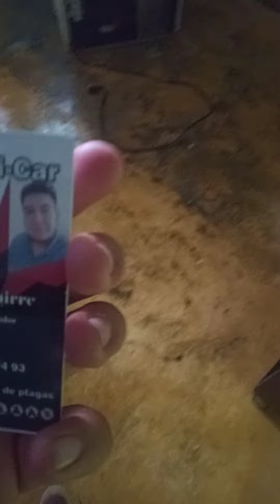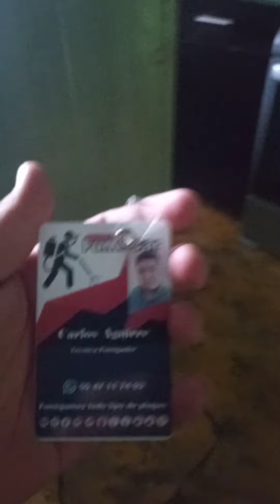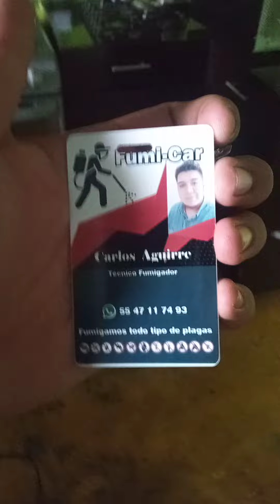fumigación integral y control de plagas FUMI - CAR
nos dedicamos al servicio de fumigación y control de plagas también brindamos la explicación justa y necesaria para que conozcas un poco más de los complementos de nuestra labor